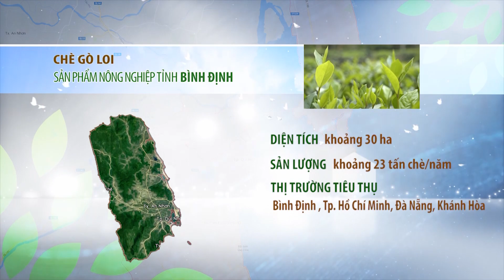CÂY CHÈ LỚN LÊN MẠNH MẼ TRÊN MẢNH ĐẤT ANH HÙNG HOÀI ÂN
Nằm ở thung lũng miền núi, huyện Hoài Ân (Bình Định) được biết đến như một miền quê yên bình với những vẻ đẹp sinh thái hoang sơ và một lịch sử oai hùng. Nơi đây có đặc sản chè Gò Loi nức tiếng một thời.

Lưu ý: Mọi hình thức download video của NNS là vi phạm pháp luật

👉👉 Ai thích đi chơi với NNS trong tháng 11 thì nhào zô